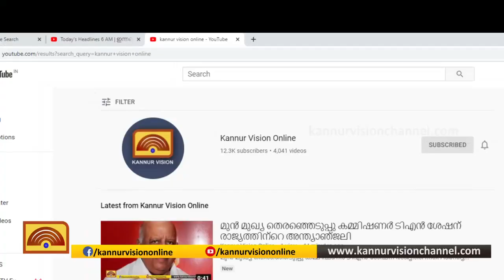സര്‍വ്വീസ് പുന:രാരംഭിക്കാന്‍ ധനസഹായം വേണം - ബസ്സുടമകള്‍.